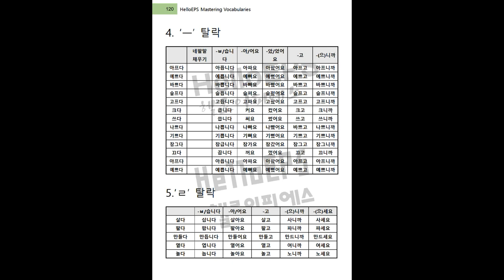Let's study Korean "What you need to do to prepare for Korean."